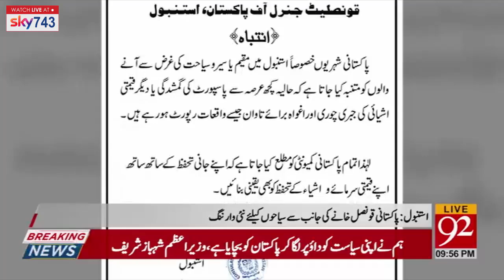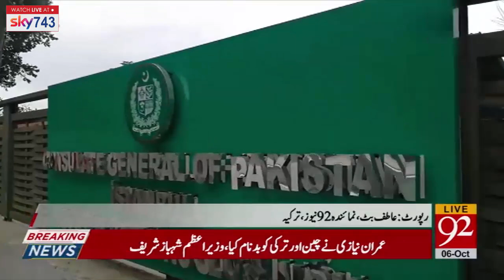Big News !! | Bulletin | 09:00 PM | 06 October 2022 | 92NewsUK